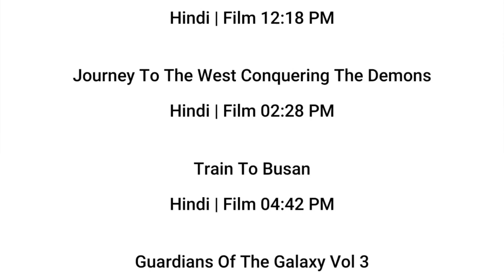4 AUG 2024 | STAR GOLD THRILLS SCHEDULE